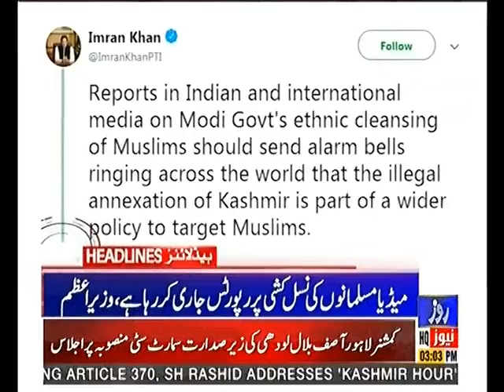Headline 03PM 31st August 2019 Roze News